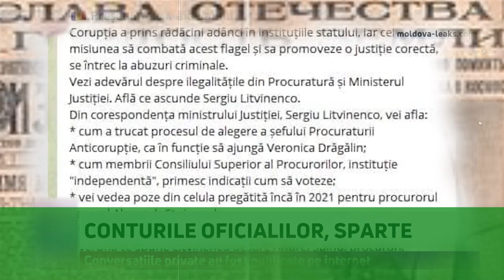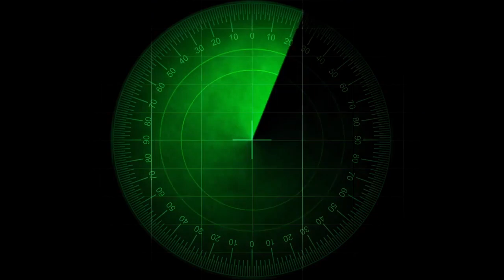Bârfele din telegram, a demnitarilor din Moldova - în spațiul public. Sesizare pe Partidul Șor.